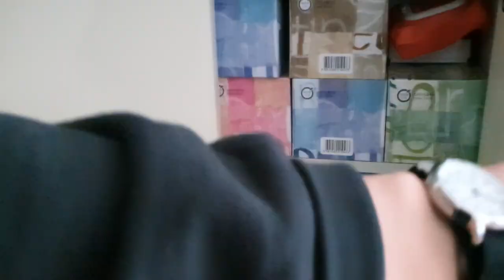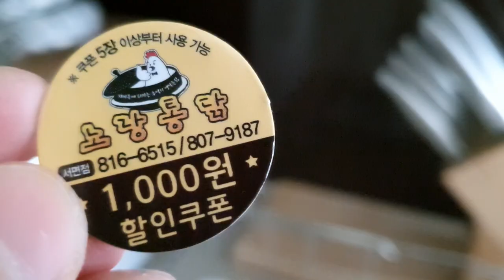[Solitary House] VLOG) Neat house / luxurious atmosphere / Decorating a house /Quiet man vlog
Hello! This is the second video of the room tour :)
Because so many people were interested in the first episode, I made the second one this time!
This time, I paid attention to the lighting.
The atmosphere of the house has been decorated to look more luxurious!
I will leave the information of the items I bought in the comments!

The first part is the interior that looks big!
If you are curious about the first episode, please send it to the address below GOGO!

Gray - Ever So Blue
Remembering - Ever So Blue
Snow Thoughts - Rina Rinoa
Vistoris Lake - Arden Forest